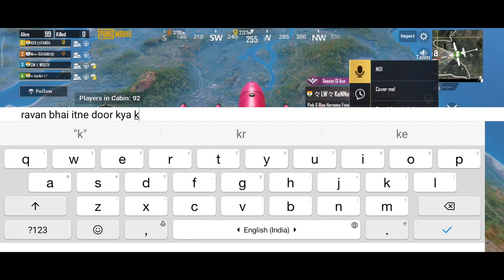FREE CLUTCHES | 2 FINGER +FULL GYRO | PUBG MOBILE | DEWIN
Hiiii!!

Welcome to DEWIN GAMING.

Note : If you use a copyrighted work without the appropriate permission, you may be violating or "infringement" to the owner's rights to that work. Infringing someone else's copyright may subject you to legal action.